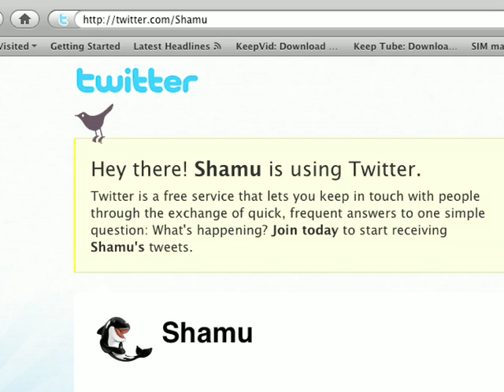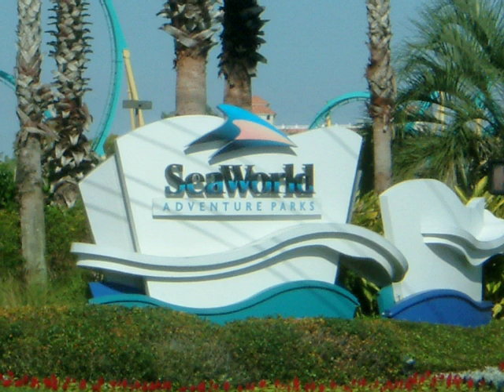Killer Whale Kills (Part 1)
Czabecast- SeaWorld shuts down after an incident with one of its whales.